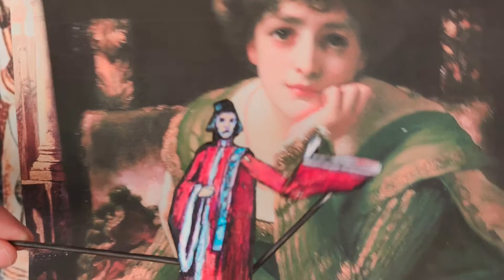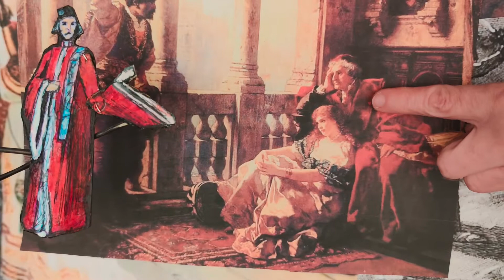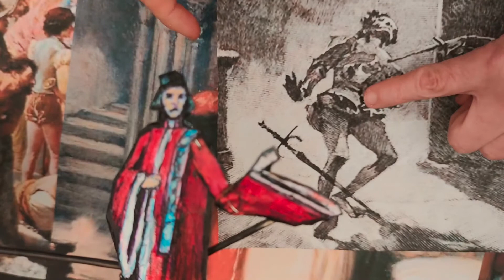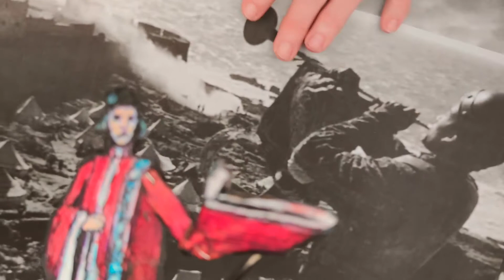MINI Shakespeare. Otelo ¡Menuda Historia! - Baychimo Teatro